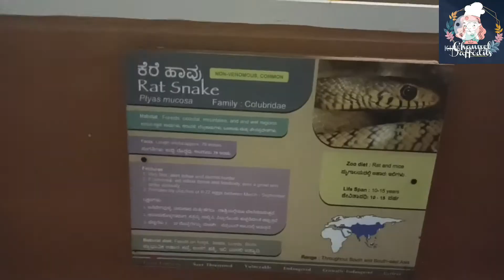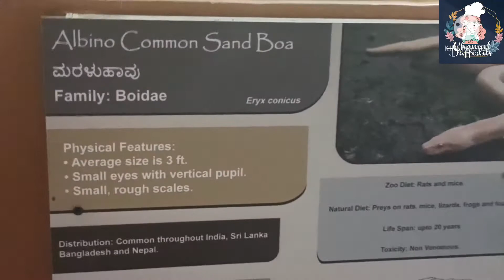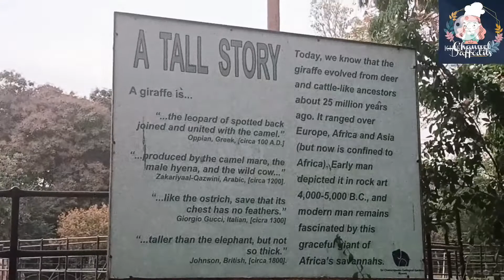Vera Level Entertainment 😍 I Mysore Zoo -Part 2 I Channel Daffodils